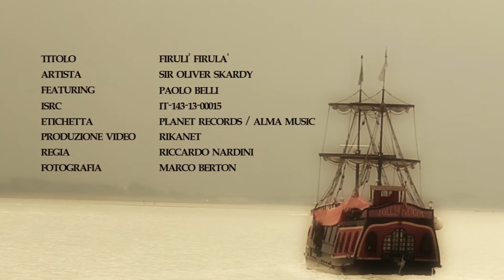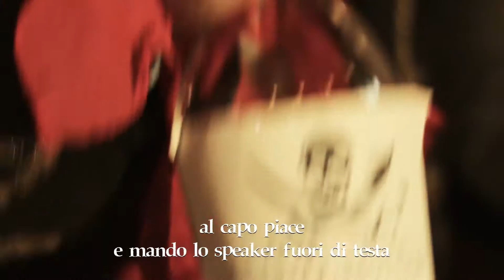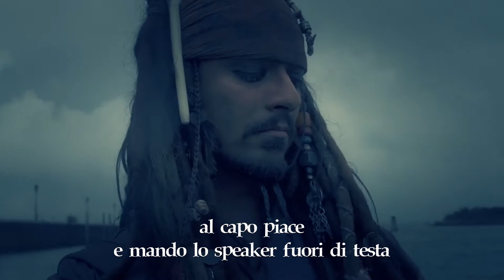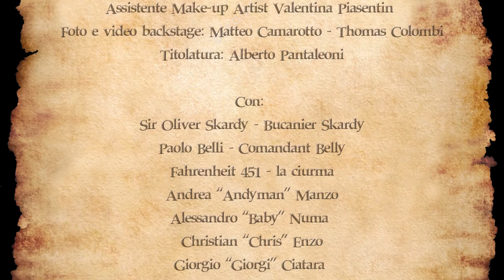Firulì Firulà di Skardy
In anteprima per UNITA.IT il video dell'ex leader dei Pitura Freska Skardy